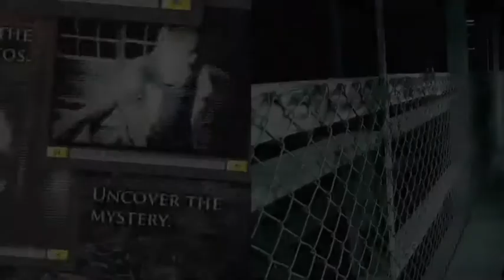Book Fair Highlight: Skeleton Creek 3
Patrick Carman discusses Skeleton Creek 3